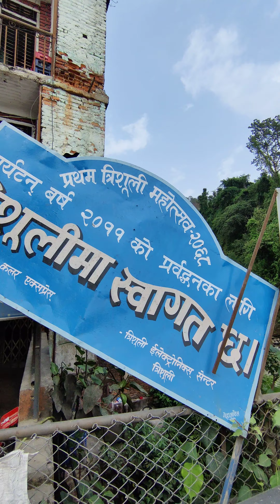trishuli to bidur lockdown season 2